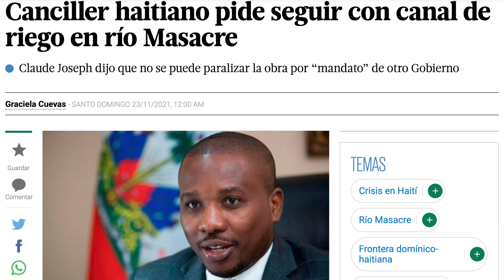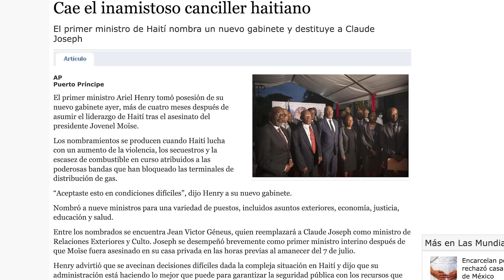Destituyen al Canciller Haitiano!!!